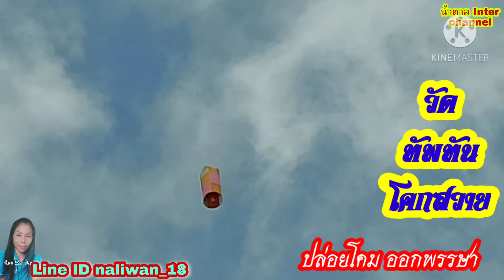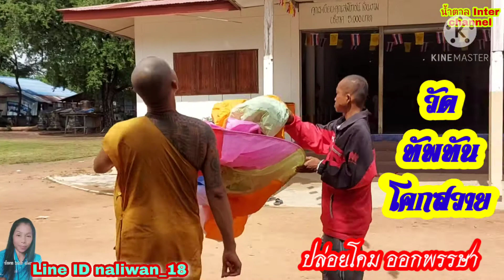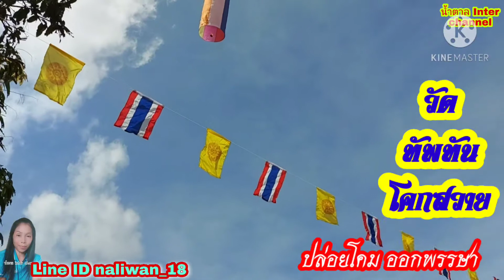ปล่อยโคม#ออกพรรษา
ปล่อยโคม ออกพรรษา  วัดทัพทัน-โคกสวาย  สังขะ  สุรินทร์